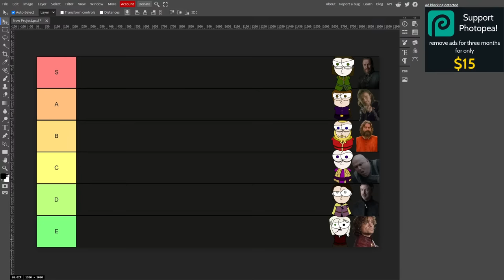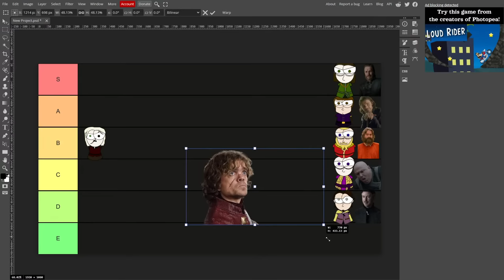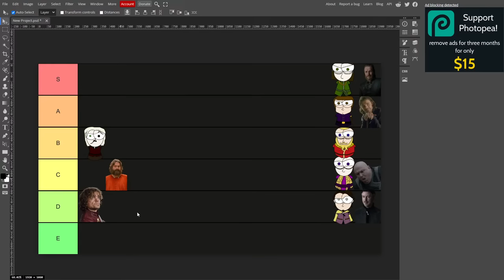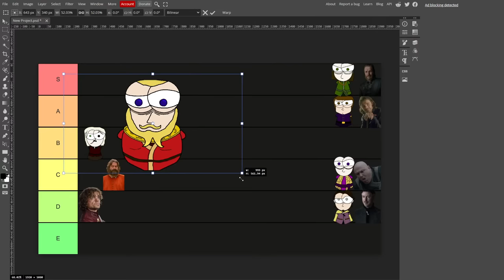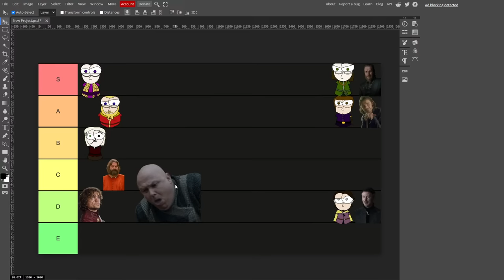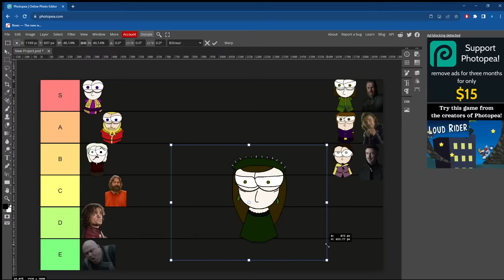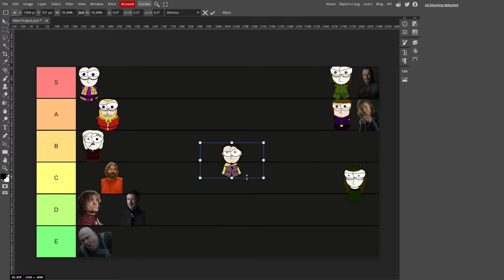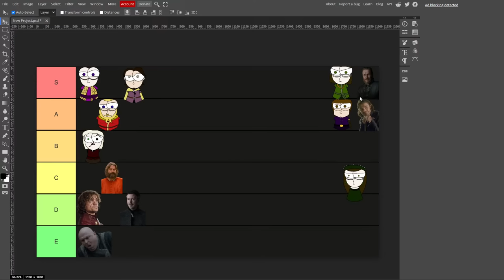RANKING EVERY SCHEMER 🗡️ w/ Quinn the GM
Ranking every schemer from Game of Thrones, House of the Dragon, and A Song of Ice and Fire.